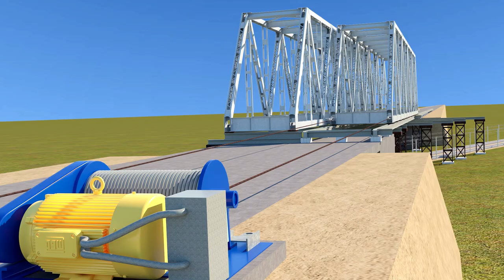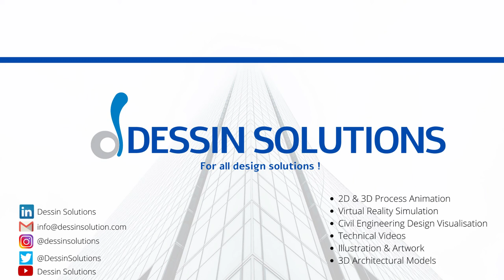3D Animation of Girder Bridge Assembling and launching (Bridge No. 273)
Created by Dessin Solutions Pvt. Ltd.